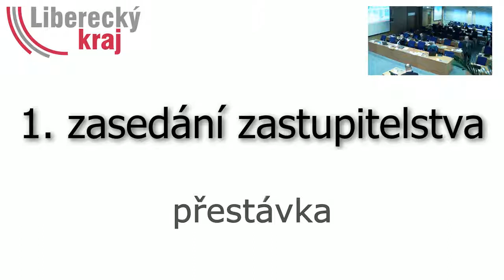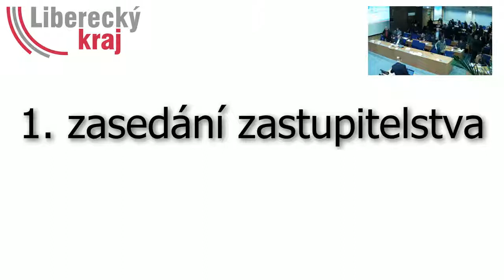1. jednání Zastupitelstva Libereckého kraje v roce 2019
Záznam z 1. jednání Zastupitelstva Libereckého kraje ze dne 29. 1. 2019.